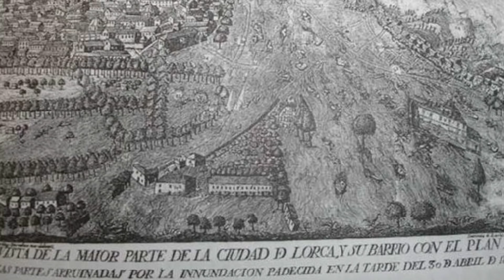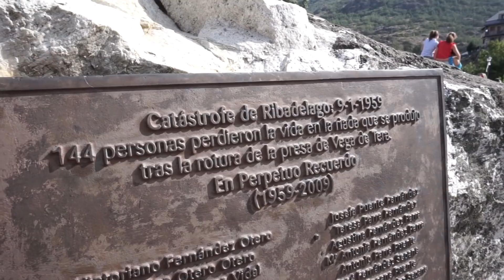LA CATÁSTROFE DE RIBADELAGO de 1959: Una TRAGEDIA silenciada por el FRANQUISMO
En el vídeo de hoy os traigo una historia triste y dura, la conocida como "catástrofe de Ribadelago" que tuvo lugar en la madrugada del 8 al 9 de Enero de 1959, en plena dictadura franquista.